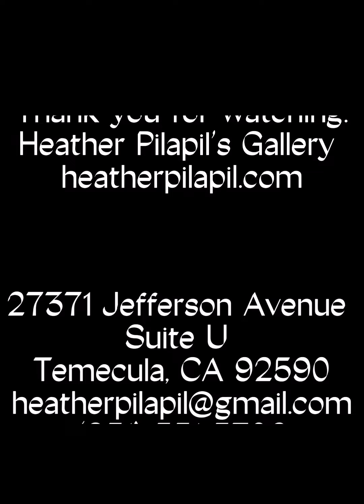Introducing Harith Quaye